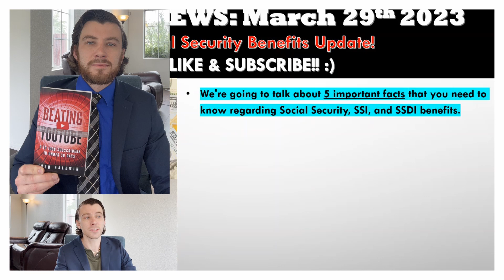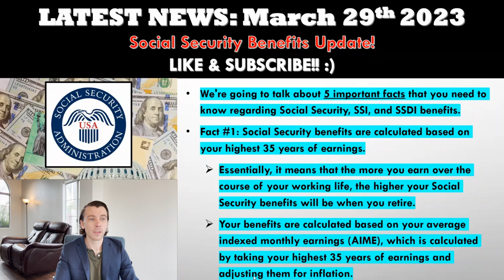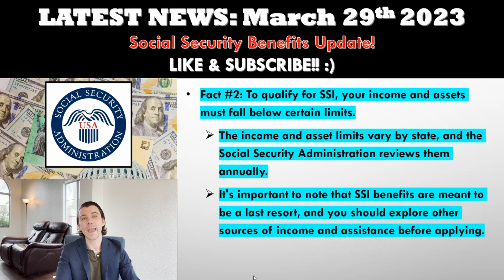Social Security Update! | 5 Important Facts You NEED To Know About SS, SSI, & SSDI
We're going to talk about 5 important facts that you need to know regarding Social Security, SSI, and SSDI benefits.